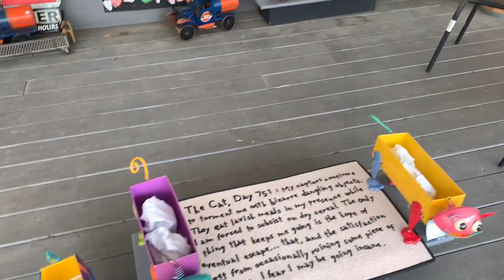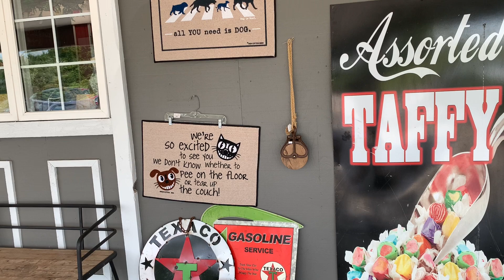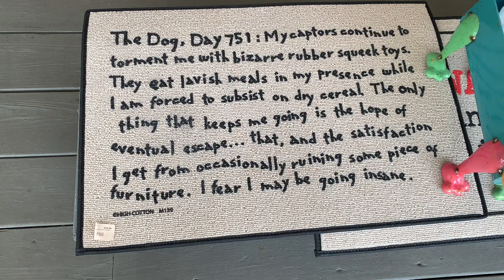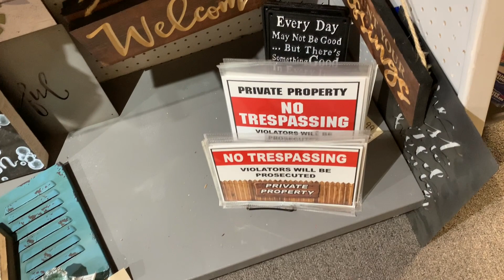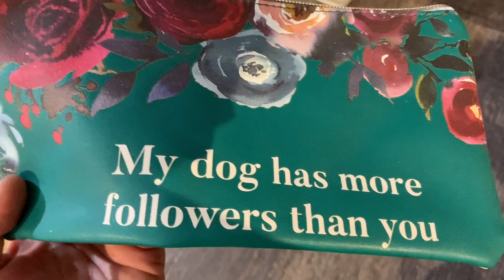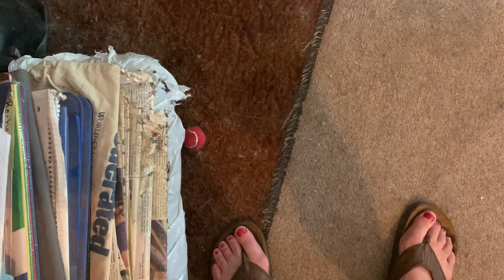CTDGFOX Takes us to Missouri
In todays video…CTDGFOX Take FOX and MaMa to Missouri to visit MaMas childhood best friend we haven’t seen each other for about 40 years. We enjoyed our visit very much. She had lots for me and MaMa to explore and dogs to meet

Please...HIT THE VIDEOS TAB ON MY CHANNEL AND SORT “OLDEST FIRST”  BE THE ONE OF THE FIRST TO SEE MY EARLIEST VIDEOS👍🏻🛎
Smiles Guaranteed!

AUGUST 2022

My channel is about my antics, my favorite things in the world are BALL, swimming, food, my MaMa, my Subscribers, and my Viewers!  I am a smart and cute as I look 7 year old Male Corgi/Chihuahua mix dog who is very happy and likes to have fun.